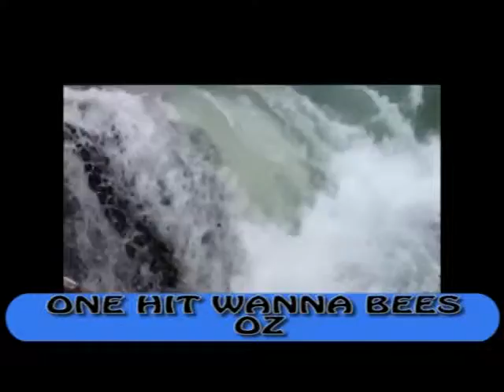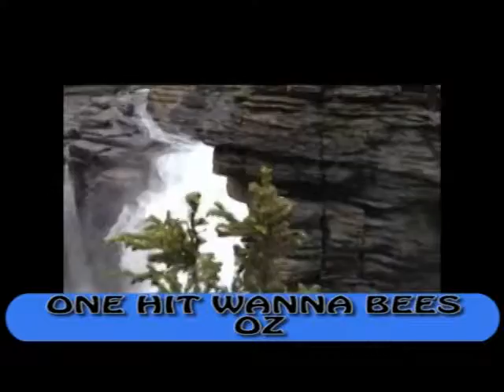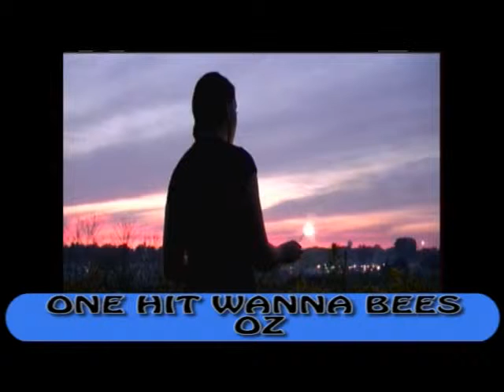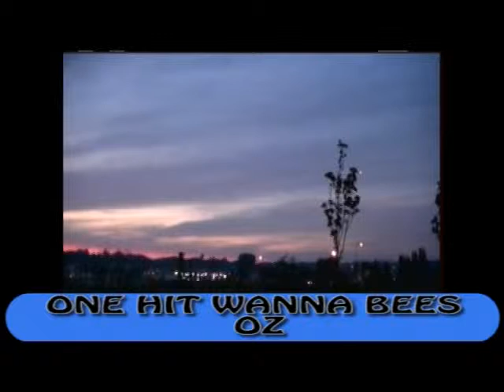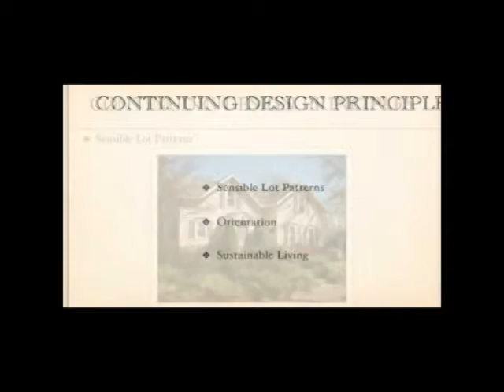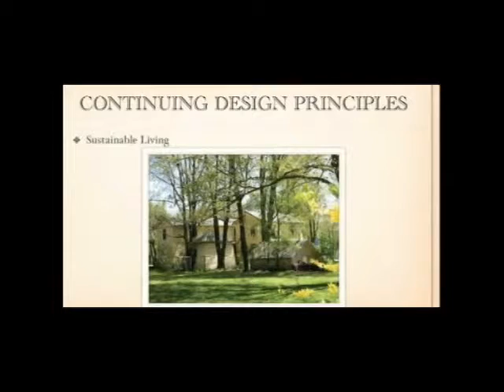3 ONE HIT WANNA BEES MAYBE 4 WITH OZ COUNTRY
3 ONE HIT WANNA BEES MAYBE 4 WITH OZ COUNTRY